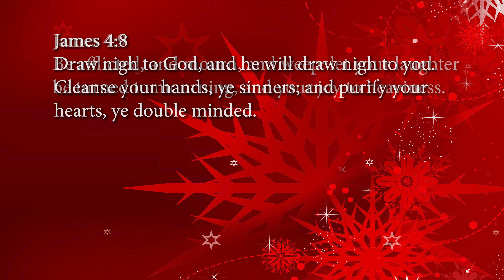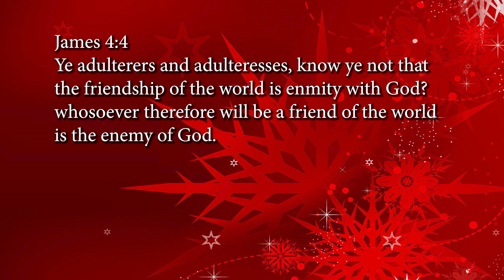311 | Walking In The Miraculous | Part 05 | Kingdom Manifestations